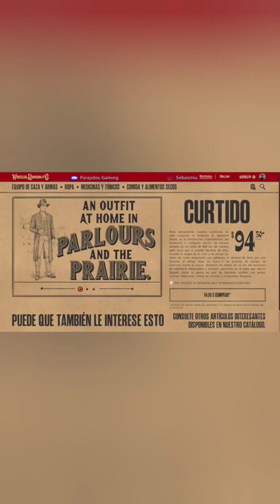Cómo Conseguir Los Atuendos De New Austin Y BlackWater Con Arthur En Red Dead 2! 🤯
🔴En la pestaña comunidad en mi perfil aviso día y hora en los que hacemos directos En TWITCH o YOUTUBE!!! El Link Esta abajo 👇🏽🔴Pásense a los directos para compartir y pasar juegos completos + retos  juntos! SUMATE AL DISCORD DE LA COMUNIDAD PARA JUGAR CON NOSOTROS!